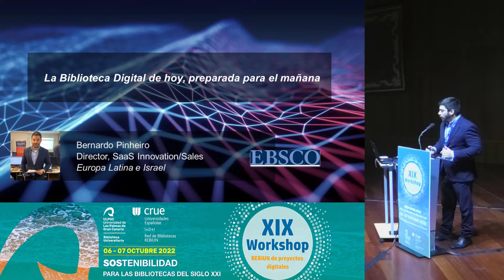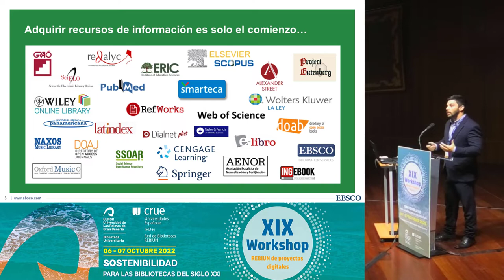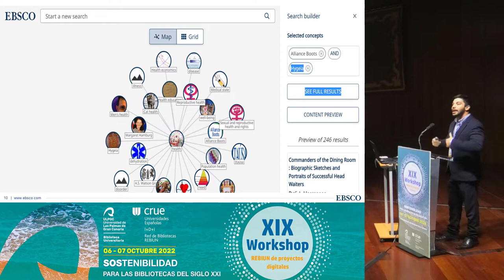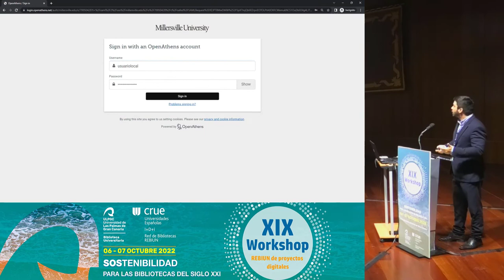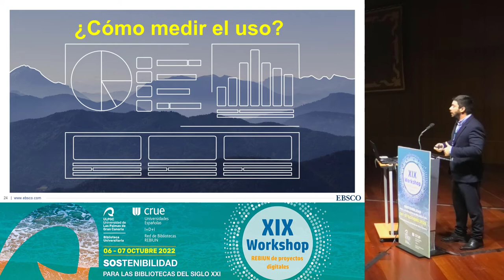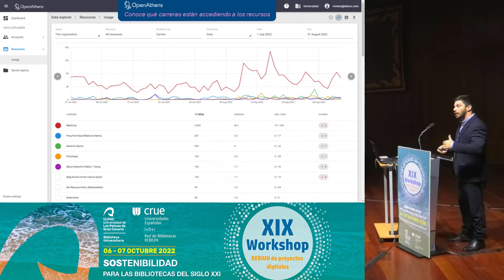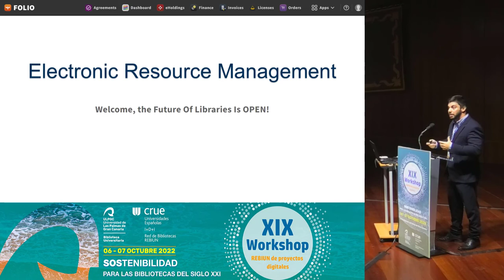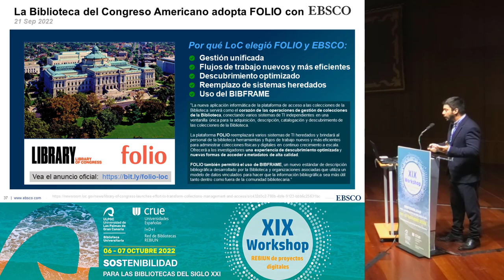Presentaciones comerciales de los patrocinadores EBSCO. XIX Workshop Rebiun.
21 de octubre de 2022